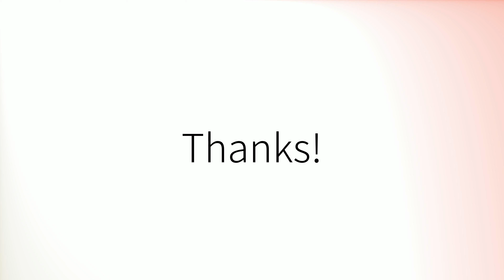Comment prononcer 'Ordinaire' en français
How to pronounce 'Ordinaire' in French.
Como pronunciar 'Ordinaire' en francés.
Wie man 'Ordinaire' auf Französisch ausspricht.
「Ordinaire」のフランス語の発音の仕方